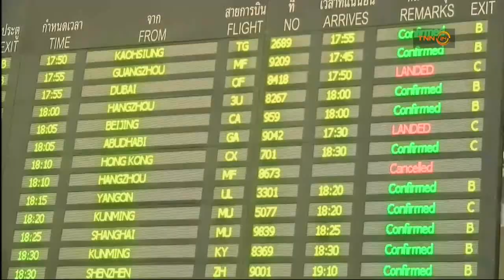ถึงแล้ว! ทัพช้างศึก ยืนยันพัฒนาฝีเท้าเพื่อก้าวต่อไป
ทัพนักฟุตบอลทีมชาติไทยชุดสร้างประวัติศาสตร์ผ่านเข้ารอบ 16 ทีม เอเชียนคัพ เดินทางถึงไทย พร้อมยืนยันพัฒนาฝีเท้าของตัวเองให้มากขึ้น เพื่อพาทีมชาติไทยยกระดับในวันข้างหน้า